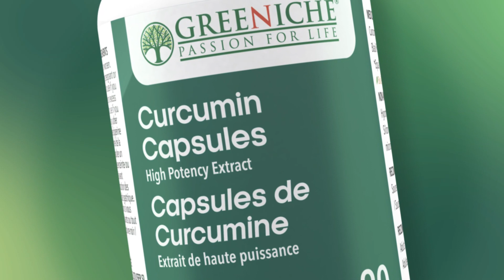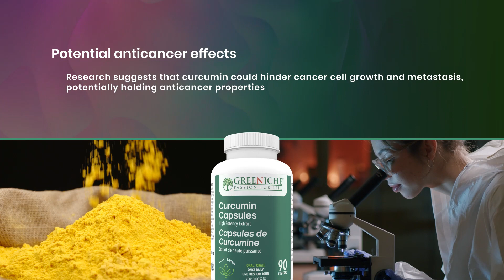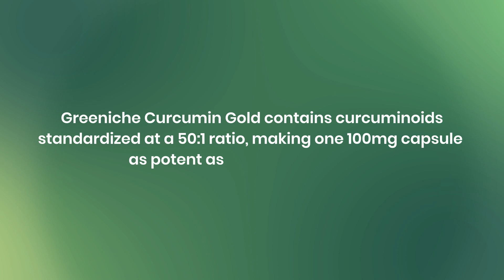Greeniche Curcumin Gold | Health Benefits of Curcumin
Unlock the potential of nature's treasures with Greeniche Curcumin Gold! 🌟 Experience the power of this potent supplement enriched with high-quality curcumin, offering a natural boost to your well-being.
Dive into our video to explore the numerous health benefits of Curcumin Gold, including its anti-inflammatory properties and immune system support. Discover how this golden elixir can enhance your health journey and elevate your lifestyle with Greeniche – where quality meets nature. 🍃